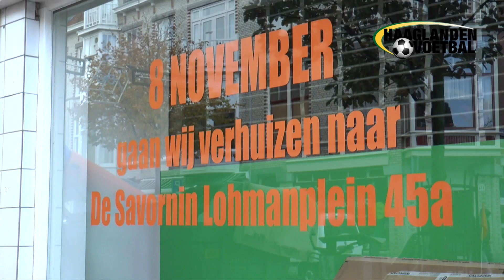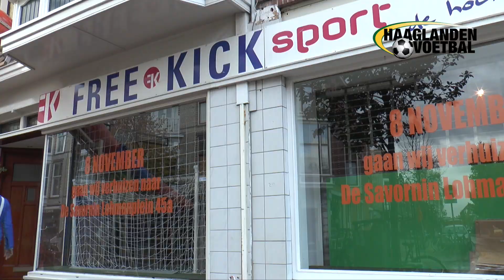Haaglanden Voetbal Vandaag (09-11-2016)